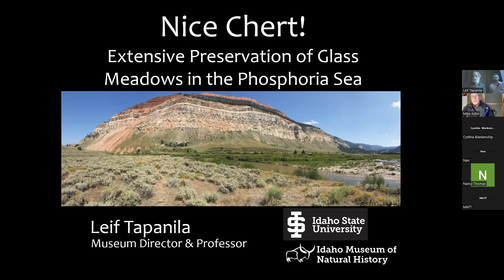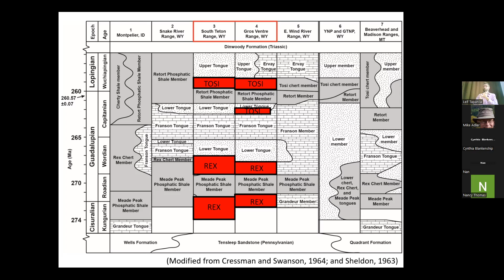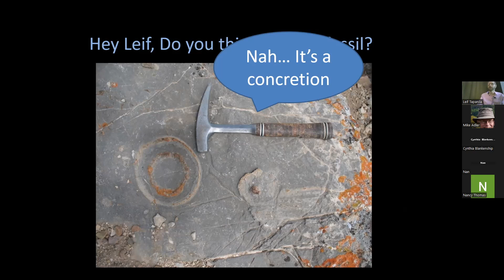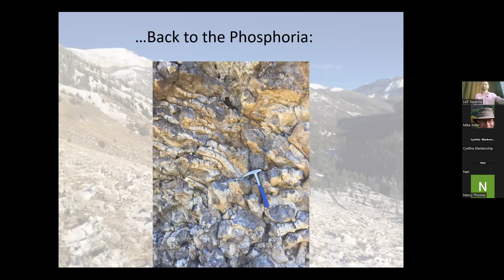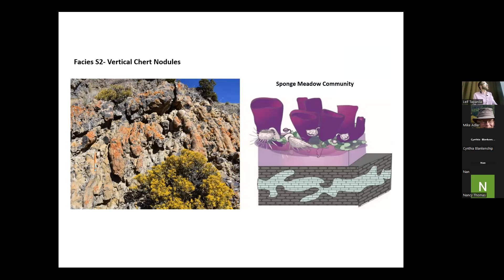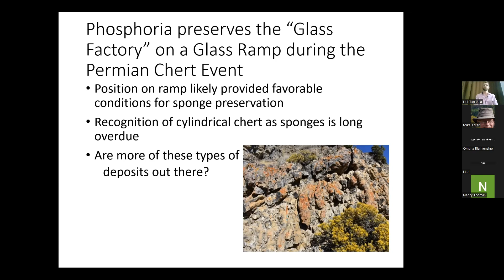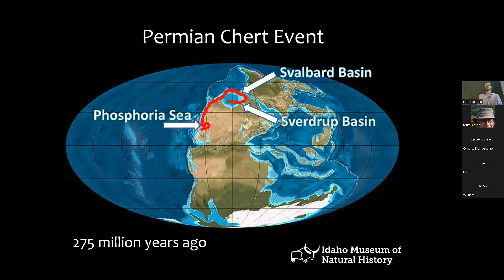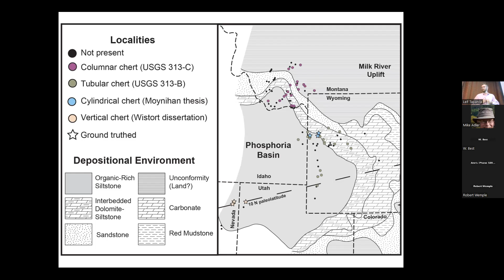Chert! Extensive Preservation of Glass Meadows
Presented by Dr. Leif Tapanila
Idaho State University
The Phosphoria Sea was centered in Idaho during the Permian time period, 280 million years ago, and its seafloor rocks extend today from Nevada north through Utah, Idaho, Wyoming, and Montana. Recent studies mapping environments and fossils show that the Phosphoria Sea supported a diverse marine ecosystem including the top predator on the planet, the buzzsaw shark Helicoprion.
The Phosphoria Formation is perhaps best known for its rich deposits of phosphate ore that have been mined for over a century in eastern Idaho. However, this formation contains abundant chert deposits that alternate with carbonate and phosphate units. In places, the chert comprises the bulk of the Phosphoria Formation. Where are all these cherts coming from? Early researchers recognized sponge spicules in thin section, suggesting a sponge origin of the silica. But only recently has the source of chert been found in place... and it's spectacular. Two research groups, working independently, converged on the same finding on opposite sides of the Phosphoria Sea, revealing the Glass Factory.
The Glass Factory is analogous to the carbonate factory, a place where large volumes of biogenic silica (rather than carbonate) are produced and later mobilized as the biogenic opaline silica dissolves and reprecipitates to form chert. Preserving meadows of glass-forming sponges is very unusual (unprecedented, perhaps), but they are extensive along the margins of the Phosphoria Sea deposits. These tubular cherts have been described for decades, but misinterpreted as burrows or inorganic concretions, leading us to suspect more Glass Factories are out there to be discovered.